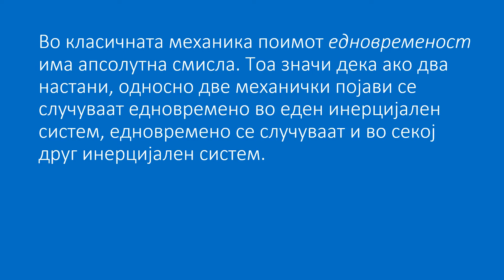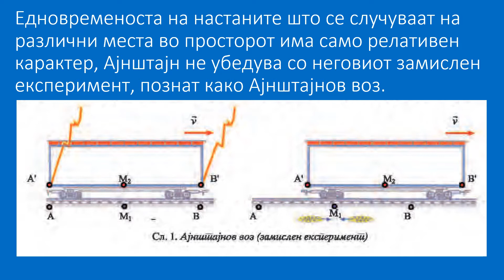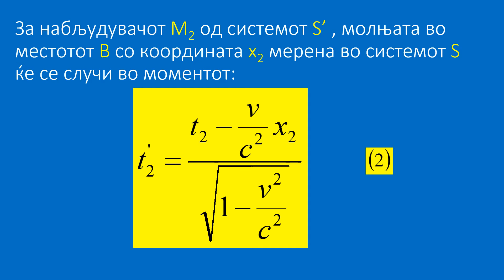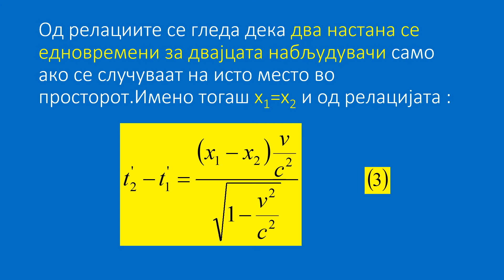РЕЛАТИВНОСТ НА ЕДНОВРЕМЕНОСТ НА НАСТАНИТЕ